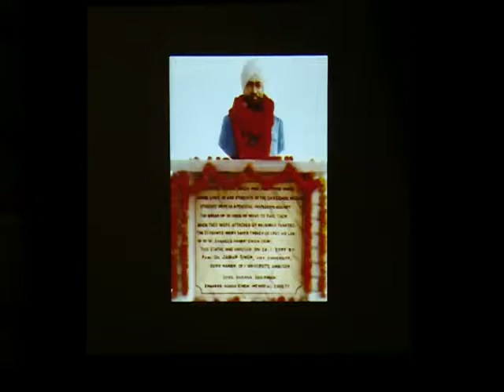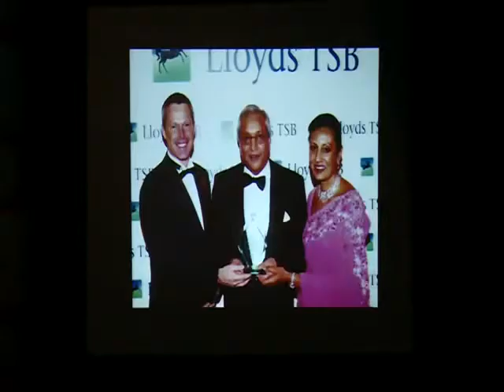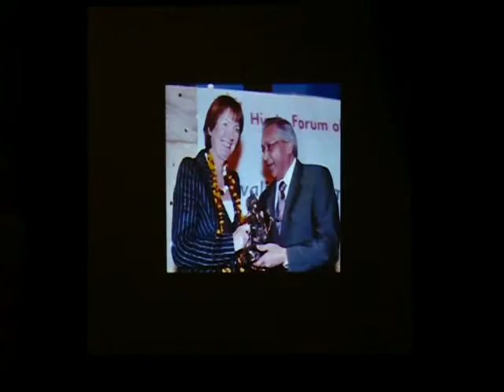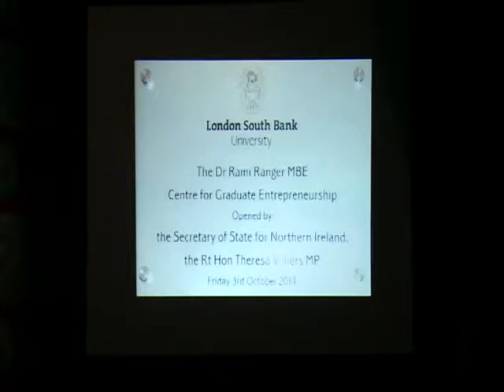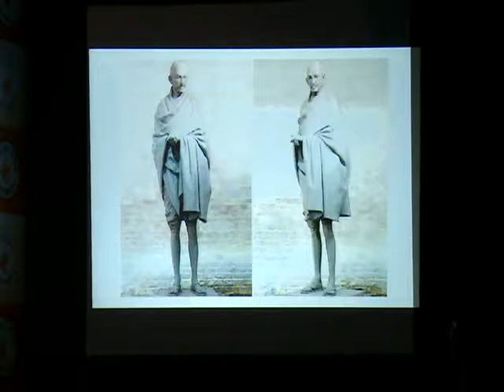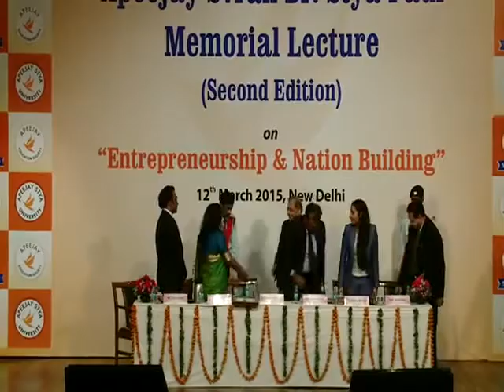Apeejay Svran Dr. Stya Paul Memorial Lecture (Second Edition)-Dr Raminder Singh Ranger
Apeejay Svran Dr. Stya Paul Memorial Lecture
(Second Edition) on "Entrepreneurship & Nation Building"